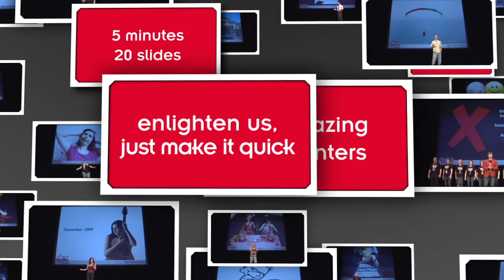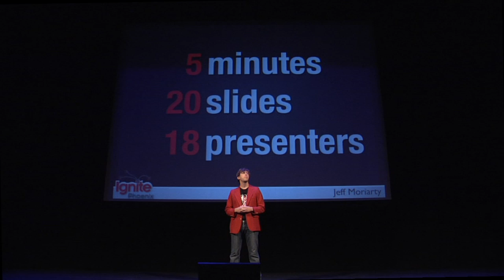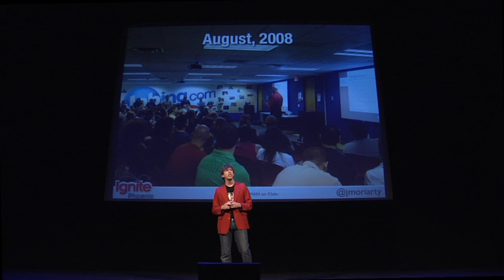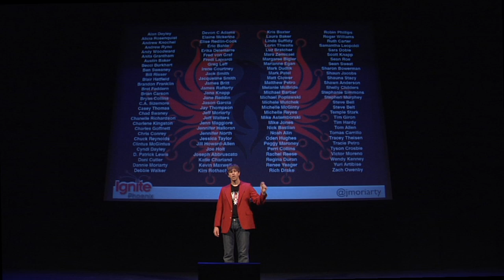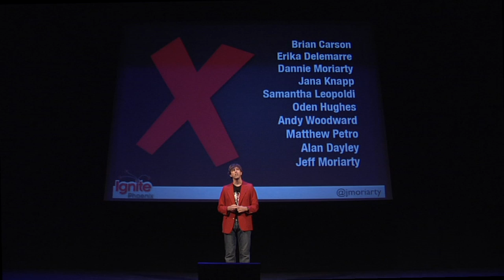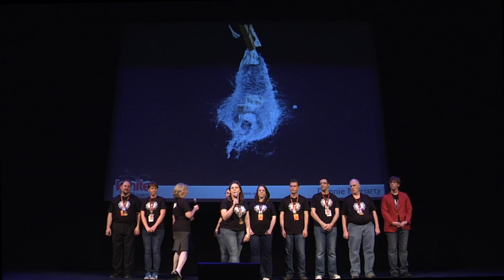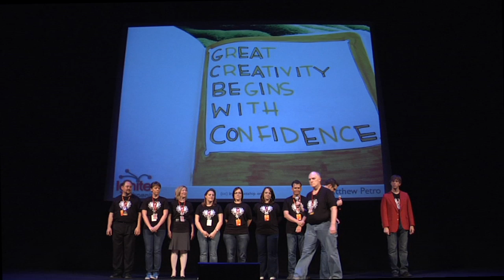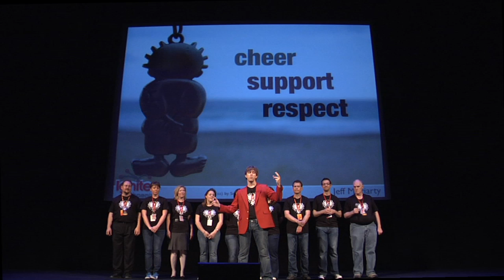Ignite Phoenix #10 - Intro: What Ignite means to us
To celebrate Ignite Phoenix #10, the entire Ignite core team gives a joint introduction and shares why they are so passionate about this event and the impact it has on the community.  Ignite Phoenix #10 was held May 20th, 2011 in Scottsdale, Arizona.